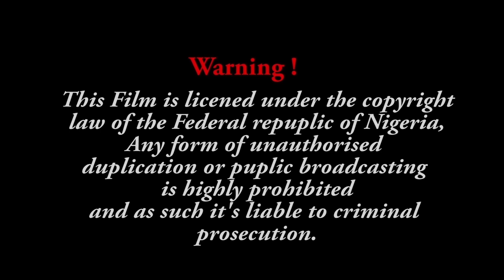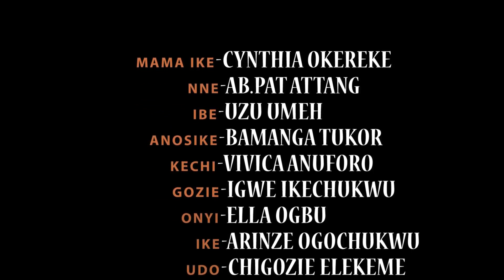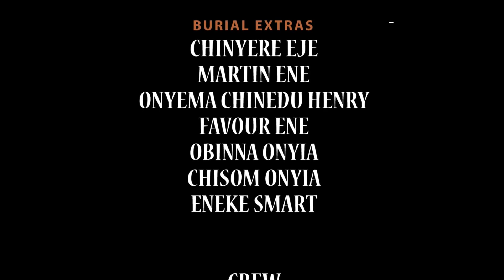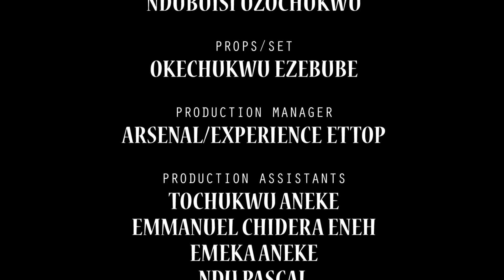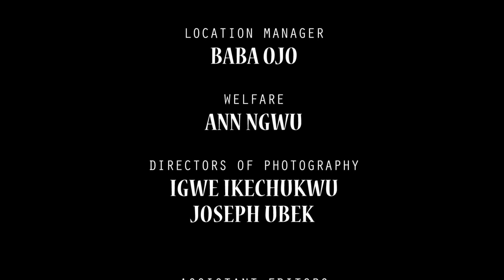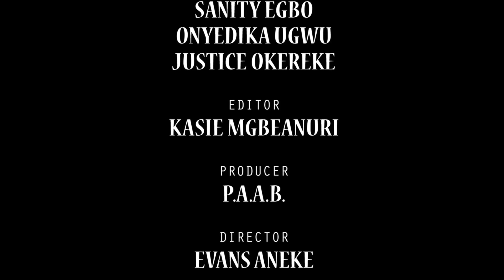I regret not taking good care of my parents. Family is everything. NOLLYWOOD LATEST MOVIE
I regret not taking good care of my parents.

We provide you with the best of African movies, Behind the scenes, skits and so many more...

Watch out for latest releases on this channel everyday Monday , Wednesday and Saturdays.